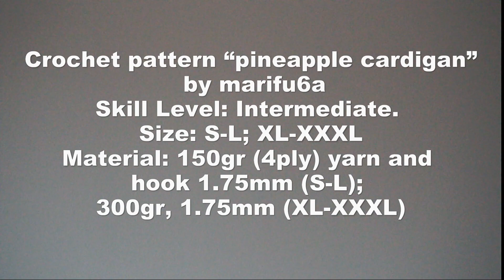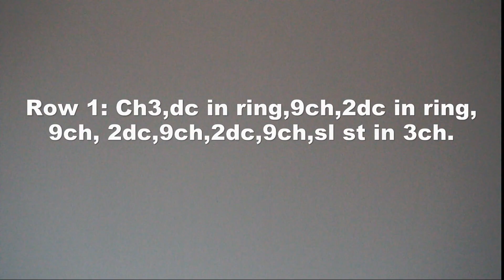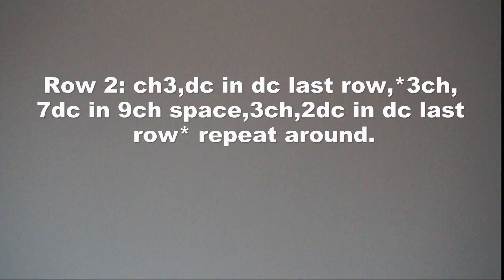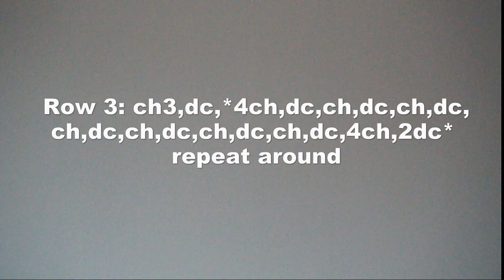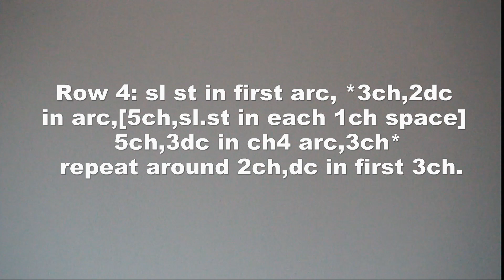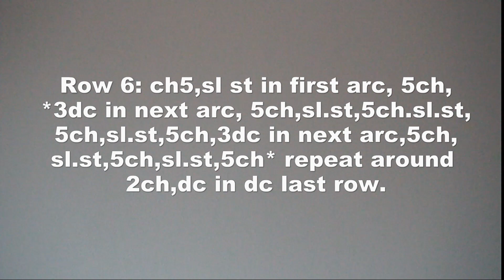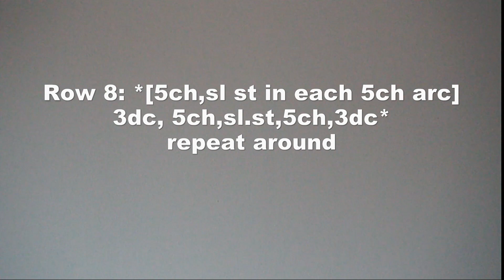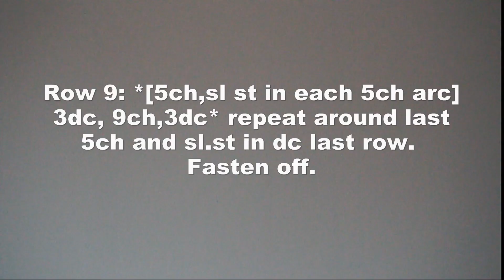How to crochet cardigan jacket chaleco by marifu6a